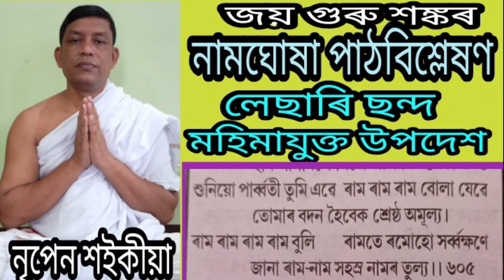Sep12-21(না৯),নামঘোষা পাঠ বিশ্লেষণ, নৃপেন শ‌ইকীয়া।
লেছাৰি ছন্দ, মহিমাযুক্ত উপদেশ ৬০৫--৬০৬

NiPenSaikia Thanks.